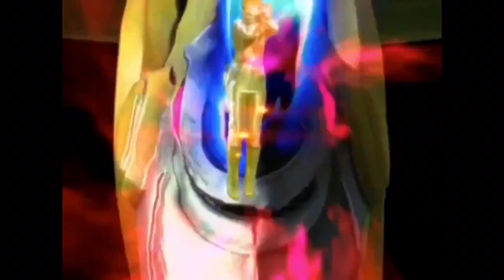Soaring Drago | Evil Megazord Battles | Megazord Fights Season 2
Season 2, Episode 11: Evil Megazord Battles: Soaring Drago.
The Dino Rangers try to stop a monster and the White Ranger.

Credit to Hasbro Studios, LLC, and Toei Company, LTD.
PowerRangers DinoFury airs on Netflix.
Catch more videos on the T.C. Channel.